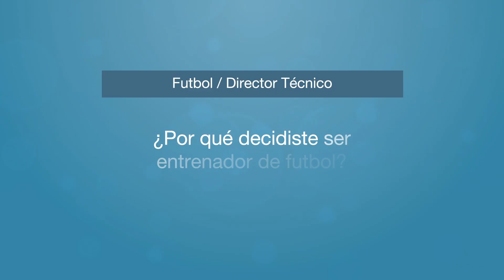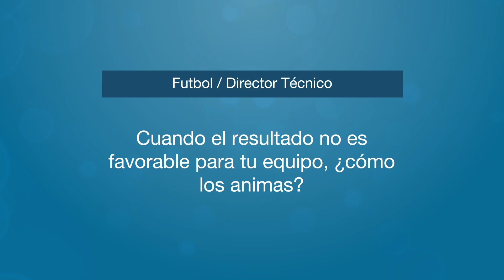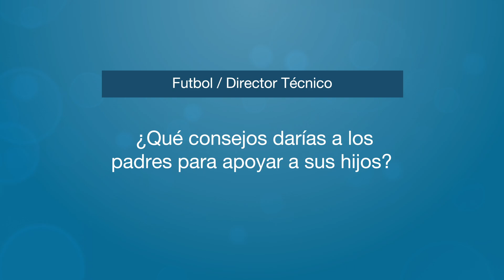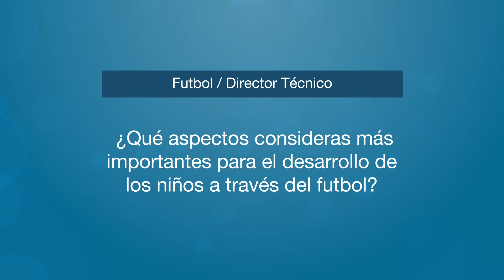Futbol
En esta entrevista, Mario Israel nos comparte un poco de su experiencia como entrenador de futbol infantil y juvenil. Si eres padre de un niño apasionado por el futbol, ¡no te pierdas esta entrevista! Mario Morales Ortiz compartirá contigo su experiencia y conocimientos para que tu hijo pueda disfrutar al máximo de este maravilloso deporte.
Mario Israel Morales Ortiz es un experto en desarrollo de talentos futbolísticos. Con una vasta experiencia en diversas áreas del fútbol, desde categorías infantiles hasta equipos profesionales, ha demostrado su capacidad para formar jugadores completos tanto técnica como personalmente. Su enfoque integral combina el entrenamiento deportivo con la formación en valores, lo que lo convierte en un entrenador muy completo.